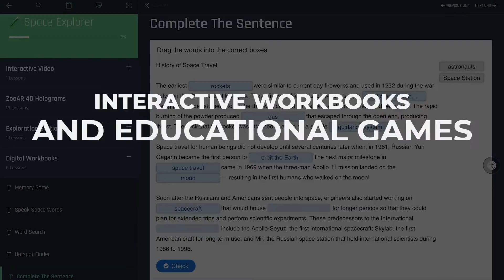Space Explorer Virtual FIeld Trip (Trailer)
Blast off into space like a true astronaut with an immersive, interactive, and educational virtual field trip to space! We’ll start off with an interactive educational video journey with Ellie the Explorer (K-2) or an immersive 360 VR journey through the galaxy.

Afterward, we’ll put the solar system in your room by beaming 4D holograms of the solar system, planets, and rocket ship. Get super close, analyze mechanics, and don’t forget to take incredible pictures.

That’s not all though! We’ll embark on a Google Earth Voyage to Devon Island, aka Mars on Earth to discover what life on another planet might be like. All with guided tours and critical thinking questions to help you learn and understand.

Practice what you learned with interactive VARK workbooks where you’ll play fun learning games, master your memory, and improve your vocabulary. If you’re a teacher, plug and play our included interactive classroom curriculum.

Explorers are motivated to complete quests to collect badges and earn gold to redeem a ZooCard, other souvenirs or save for their next virtual field trip.

Perfect for grades K-5 and COVID-19 homeschoolers.

⭐ ⭐Quick Links⭐⭐